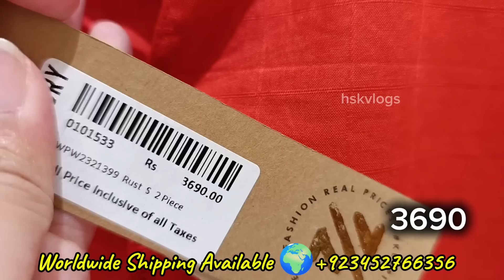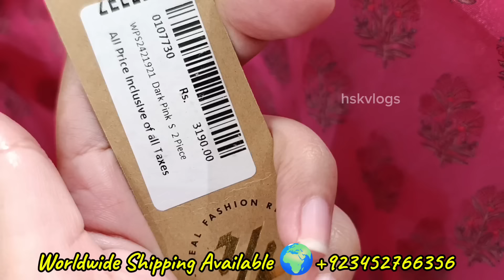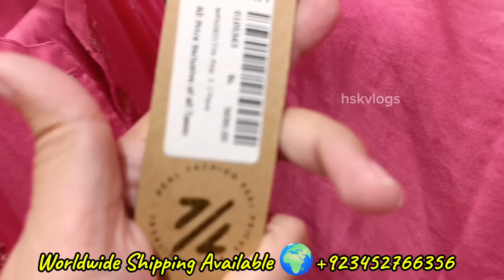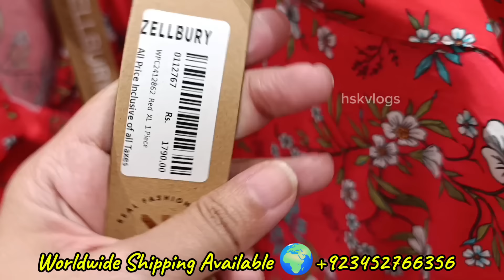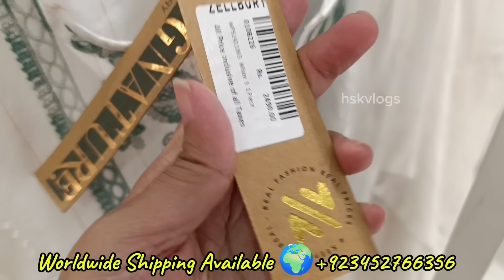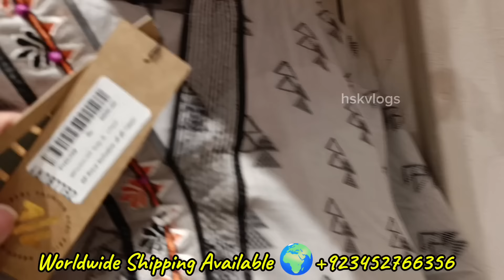Zellbury New Collection 2024 l♥️zellbury collection in RS 1490 ♥️ Hit Articles Available 📣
Zellbury latest pret collection

Zellbury latest winter collection 2024 l zellbury new collection l zellbury sale 2024
zellbury
Zellbury review

Zellbury unstitched suits
Zellbury summer collection 2024 unstitched

J.sale 2024
Almirah sale 2024
Zellbury sale
2023
Zellbury new collection 2023
Unstitched
Zellbury
Zellbury
Brand review
hsk vlogs

Sale
Sale 2023
j. sale
Shopping reviews
Shopping haul
Shopping pk
Zellbury stitched collection 2023
Slub khaddar
Zellbury ready to wear
Zellbury pret collection
j. summer collection 2024
j. new lawn collection
j. summer sale 2024
khaadi
khaadi sale
summer collection 2024
sale